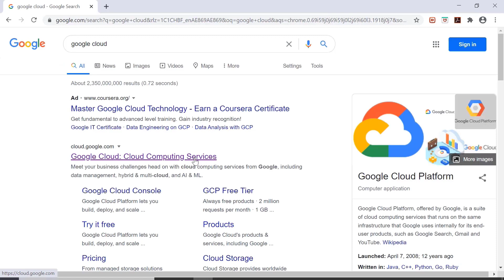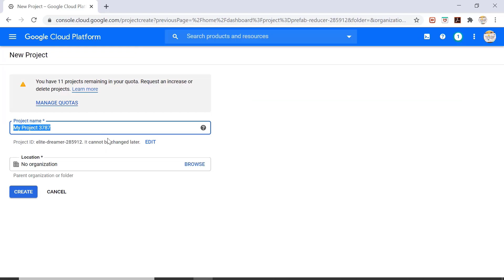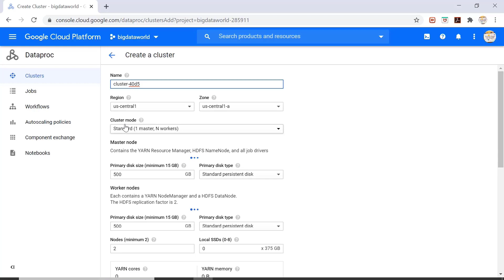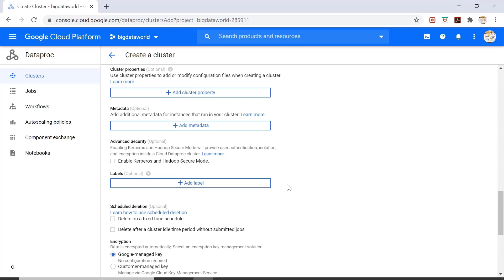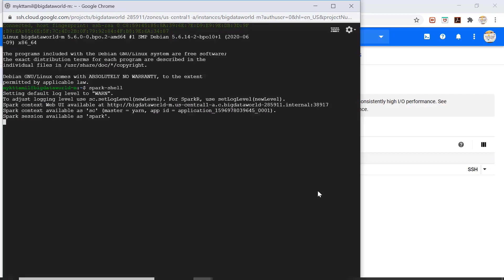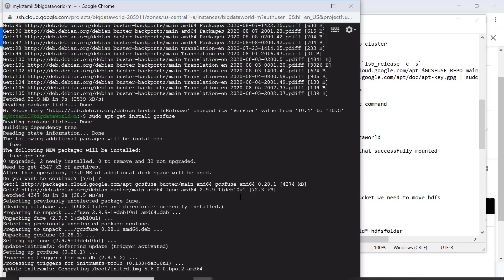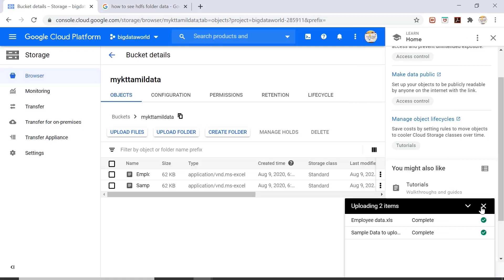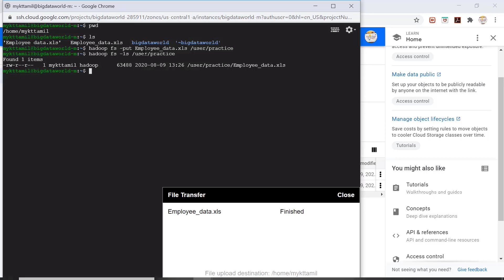Big Data Cluster setup on Google Cloud - தமிழில் || My Knowledge Transfer - Tamil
Hi Friends,

In this videos, I have shared my knowledge on how to do cluster setup on Google cloud in less than 10 mins.

Hope this video will be useful & informative.

Keep watching & continue your support.

Mounting Bucket with HDFS folder
export GCSFUSE_REPO=gcsfuse-`lsb_release -c -s`
echo "deb $GCSFUSE_REPO main" | sudo tee /etc/apt/sources.list.d/gcsfuse.list
sudo apt-get update
sudo apt-get install gcsfuse